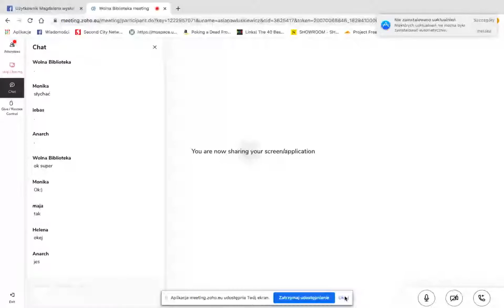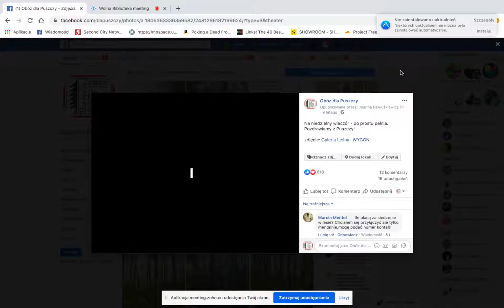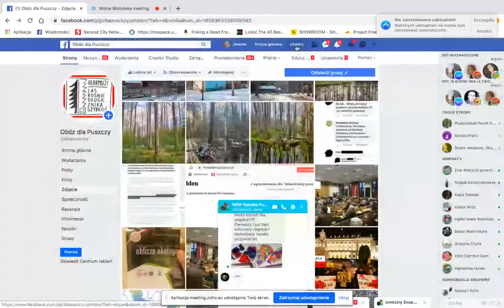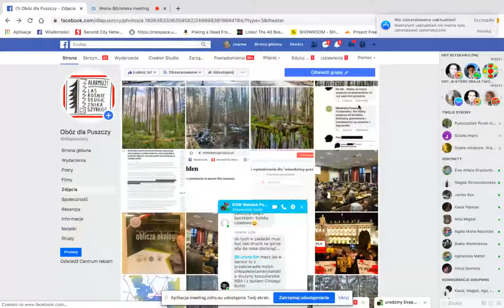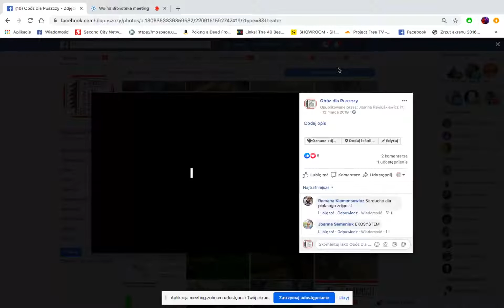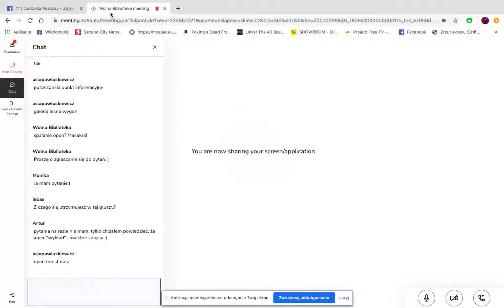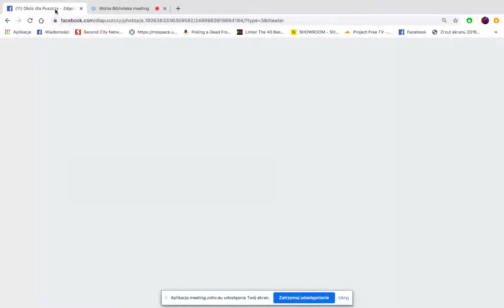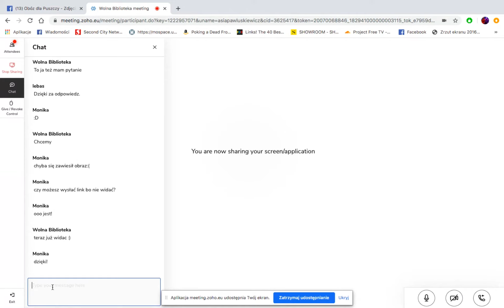Opowieść o Puszczy Białowieskiej. Joanna Pawluśkiewicz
Wolne Wykłady Wolnej Biblioteki - Opowieść o Puszczy Białowieskiej. Joanna Pawluśkiewicz (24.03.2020)

Puszczański Punkt Informacyjny znajduje się w Teremiskach (blisko Białowieży). Adres to teremiski 12, czynne od 11-18. Kontakt przez FB